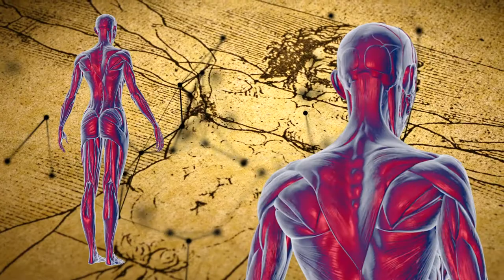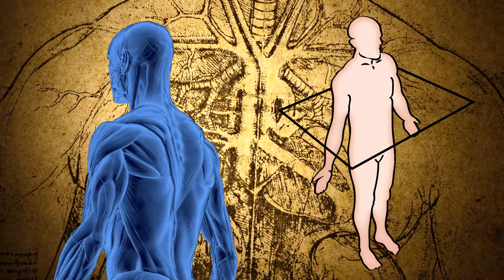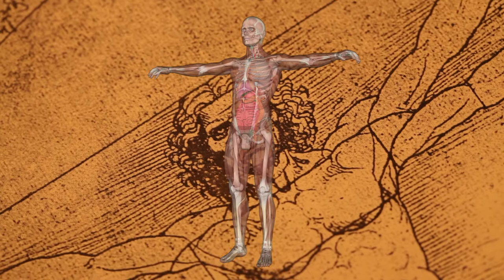REDA: Las articulaciones del cuerpo humano - Planos y ejes del cuerpo humano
A continuación recordaremos las diferentes líneas imaginarias (planos y ejes) que pasan por el cuerpo humano, para describir la estructura anatómica, recordara lo importante de ellas en cada uno de sus partes.

Coordinador

Soporte Tecnológico